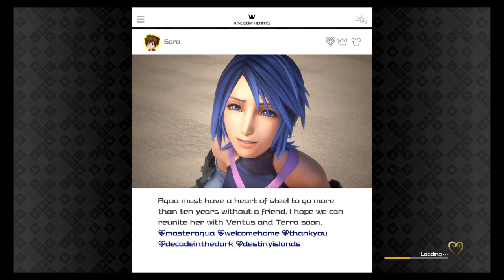Kingdom Hearts III [Pro Code Merits Run - Boss #18, Master Xehanort]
First try~ Not much for this battle in terms of difficulty. Now that the game's been completed once, it's time for some serious stat grinding whee~~ Also, Pro Code Rank G Get!